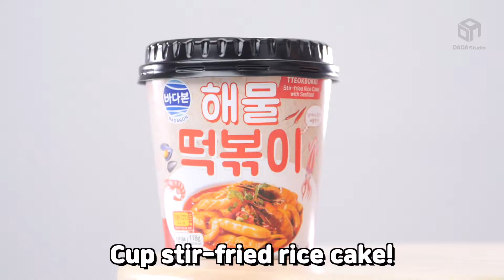[BADABON] Stir-Fried Rice Cake with Seafood & Red Crab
Product features:

1) Spicy and sweet Tteokbokki filled with the scent of seafood using shrimp, squid, shellfish, and red crabs is also hygienic and easy to cook with powder soup development. (Consumers are very satisfied)

2)  Tteokbokki in a cup container is heated in a microwave oven for 2 minutes and 30 seconds, and the food can be distributed for 8 months at room temperature, which is very advantageous for export